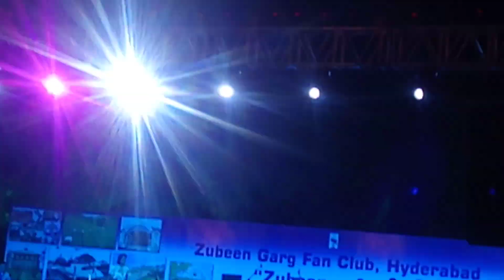Zubeen Garg live program in Hyderabad 2019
Zubeen Garg Rocks in Hyderabad